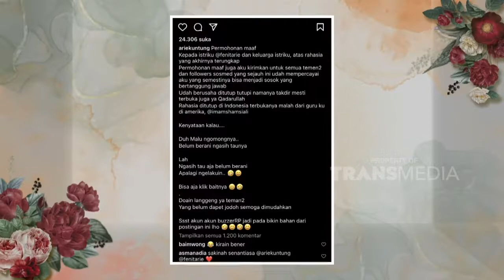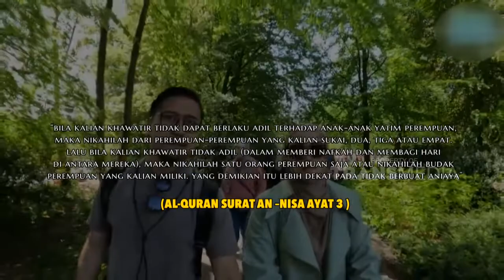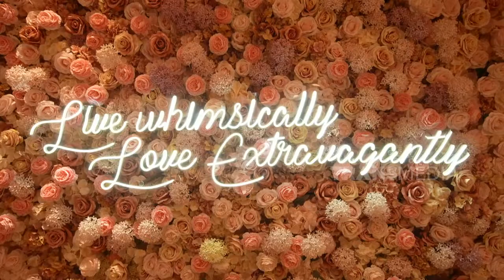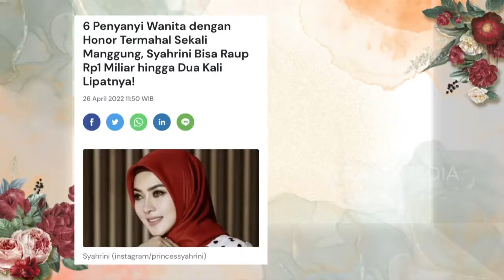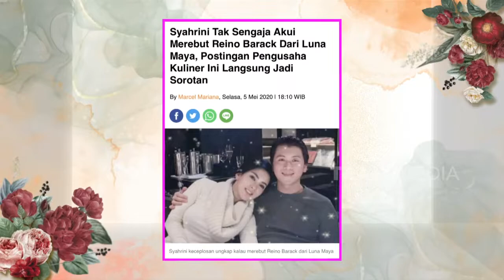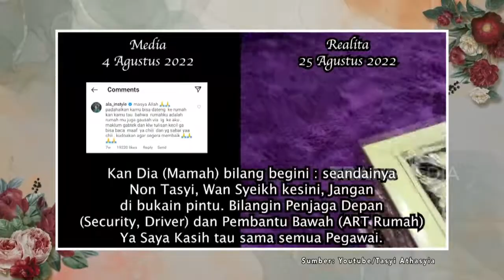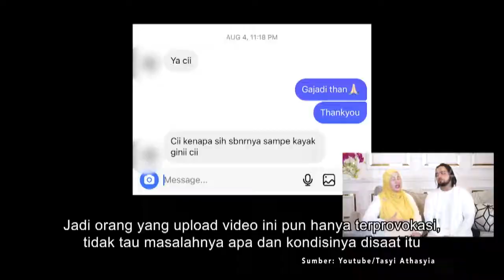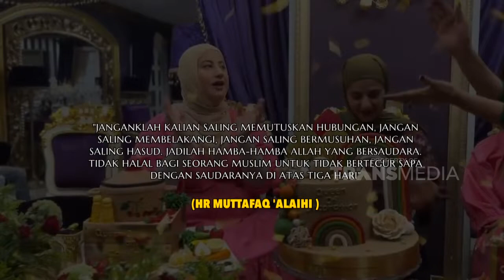FULL | Kilas Balik Fenita Arie Mulai Menggunakan Hijab | CERITA DI BALIK HIJAB (24/9/22)